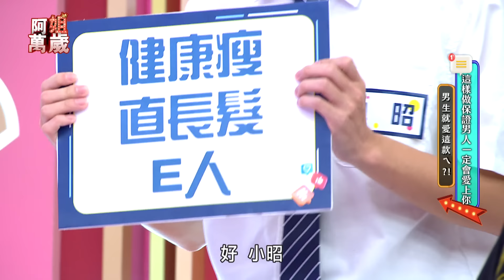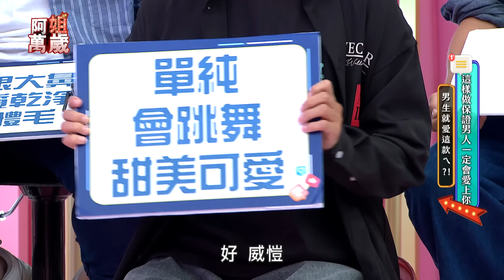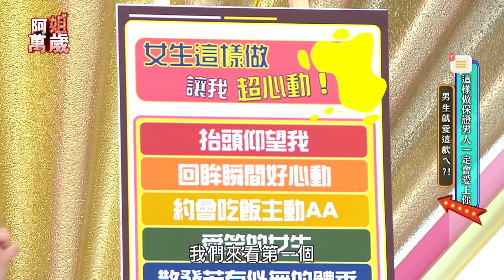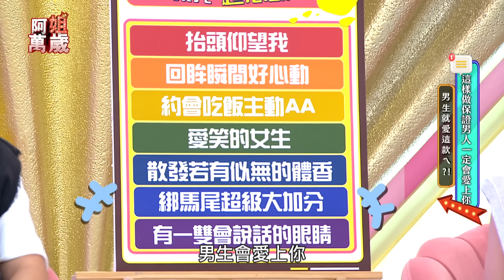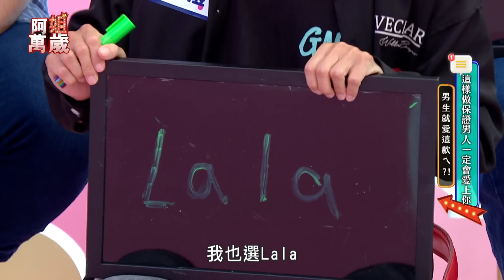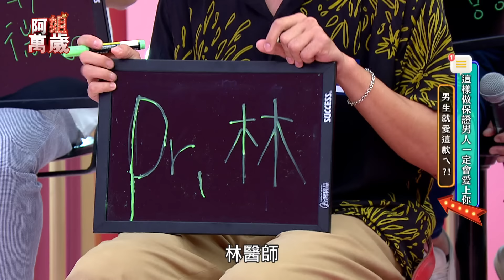EP104完整版｜陳孟賢喜歡女生綁馬尾 苗可麗看到會動的胸肌快受不了！姐姐們最愛的鮮肉來啦！｜阿姐萬歲｜風田 黃沅榮 楊詔鈞 張鈞翔 陳威愷 Lala蘇心甯 林筱琪 夏乙薇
來賓：風田、黃沅榮、楊詔鈞、張鈞翔、陳威愷、 Lala蘇心甯、林筱琪、夏乙薇

可麗姐喜迎第二春?!風田使出什麼樣撩妹招式，竟讓可麗姐心花怒放?!
夏乙薇為愛散盡家產?!換來的竟然是這樣的下場?!
小鮮肉某方面硬硬的竟讓全場女來賓熱血沸騰!!
萬人迷風田人人瘋搶!卻因親熱前的這要求慘遭淘汰?!